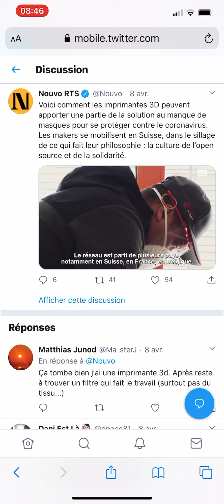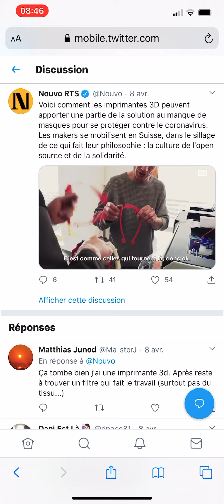Imprimantes 3D nouvo RTS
Notre action

Vous souhaitez vous équiper de visières réutilisables  imprimées en 3D?

Nos valeurs

Nous sommes une initiative communautaire 100 % bénévole, donc sans aucun but lucratif. Quelques passionnés du 3D printing: des novices, des confirmés, des pros…

A quel prix?
Les makers sont bénévoles, nous faisons cette action pour aider le plus grand nombre d'entre vous.

Sachez que vous êtes libre de faire un don afin de remercier la communauté et l'aider à financer la matière première pour les prochaines visières.

Merci aux makers !

Nous tenons à dire un grand merci à tous les makers qui se mobilisent chaque jour pour l'intérêt commun!

Dons

Faites un don pour nous aider a continuer la production.

Suivez notre communauté Facebook ici